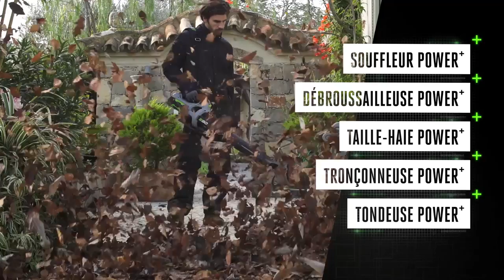Débroussailleuse sur batterie - ST1210E Ego Power+ | Bricozor.com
La révolution du sans fil ! Alimentée par la batterie la plus performante du marché, la débroussailleuse ST1210E fait des merveilles pour l'entretien de votre jardin. Disponible sur Bricozor.com, n°1 du bricolage en ligne.